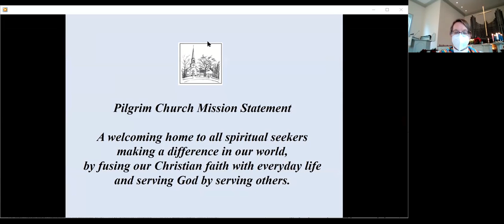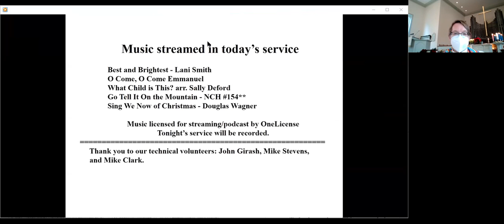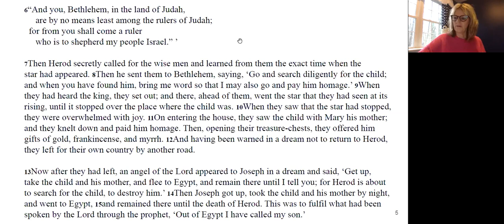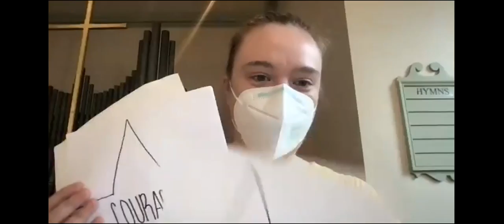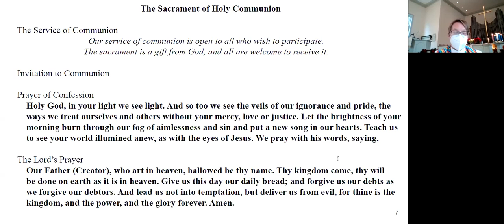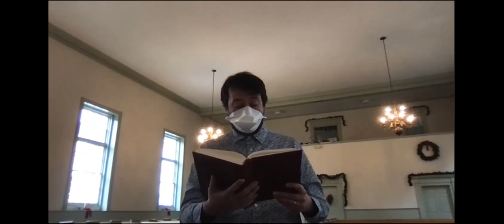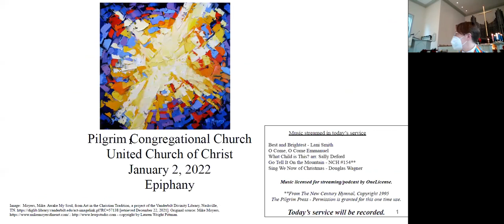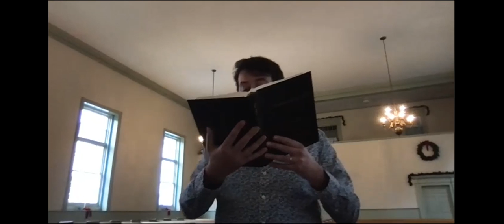Worship - Sunday, January 2, 2022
Worship - Rev. Reebee Kavich Girash - January 2, 2022